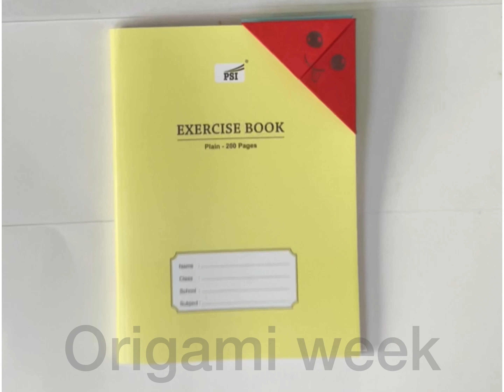#19 Origami paper bookmark😲